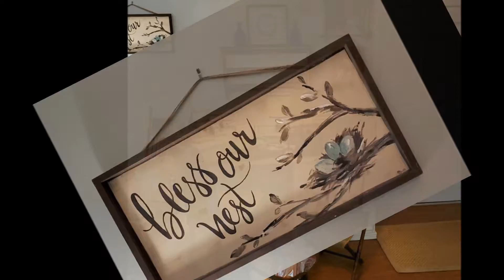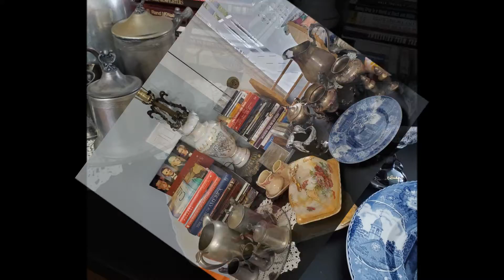Witcher Creek Vintage Downsizing Sale! TWO DAYS ONLY! Jan 22 & 23-Teays Meadows, Scott Depot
TWO DAYS ONLY!

Hours: 10:00 until 2:00

Please Join Us In Beautiful Teays Meadows Subdivision For A Super January Downsizing Sale!

This Home Has Been Sold So It All Must Go!

Come prepared to shop and take your treasures home with you on sale days!

Items Must be Removed By End Of Sale On Saturday!

A great variety of items to browse through at this sale!

Hoosier Cabinet-Rolling Butcher Block Table-Sofa-Dinette Set-Drop Leaf Side Table-Knock Down Desk-Antique Rocking Chair-Antique Civil War Era Folding Chair-Black Americana Print In Folk-art Frame-Corner Curio Shelf-Antique Coat Tree-Quilt Rack-Sofa Table-Glassware-Small Appliances-Assorted Dinnerware-Rolling Shelf-Metal File Cabinet-Powder Blue Recliner-Linens-Household-Old Silver-plate-Books-Toys-Wall Decor'-Plastic Storage Cabinets-Indoor & Outdoor Rugs-Small Selection Of Christmas-Camping Accessories-Outdoor Furniture-Cub Cadet Riding Mower-Wheel Barrow-Snow Blower-Push Mower-& Much More!

 We Appreciate You Caring Enough To Wear Masks & Practicing Social Distancing While Shopping Within The Estate Home To Protect Our Staff As Well As All Of Our Valued Buyers

 We Reserve The Right To Limit The Number Of Buyers Within The Home And Other Properties During Sale Hours.

PLEASE MAKE NOTE: WE DO NOT ASSIST IN THE LOADING OR REMOVAL OF FURNITURE AND/OR LARGE APPLIANCES

 We Invite You To Join Witcher Creek Vintage On Facebook!

Want To Be Included In Our Text Contact List? Send Us Your Info!

It's A Great Way Of Staying In Touch With Every Sale Event

& Catch A Glimpse Of Early Sale Previews!